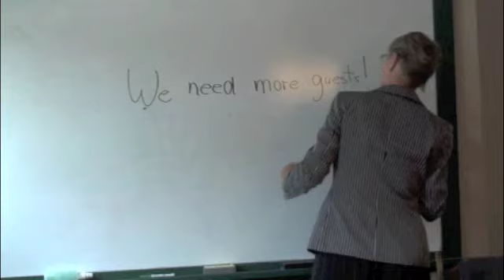Capilano presents ... "The Shuttle"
For our annual Oscars event, the Marketing team decided to solve a high-stress problem in the form of a spoof...